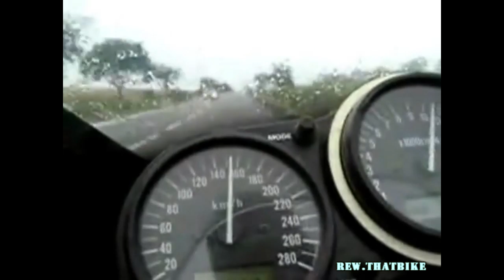Kawasaki Ninja zx6R exhaust sound and acceleration